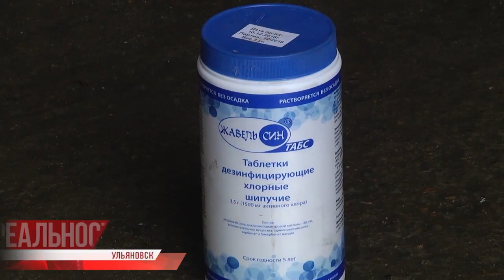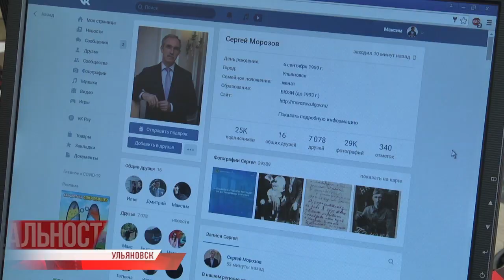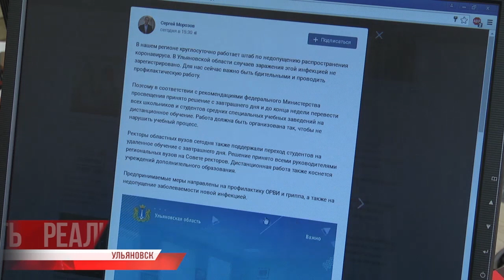Коронавирус. Стерильная зона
Пандемия до Ульяновской области не добралась, однако все возможные меры профилактики вируса необходимы уже сегодня.

Массовые мероприятия в регионе отменяются одно за другим, как минимум три вуза региона приняли рекомендацию Минобрнауки и переводят процесс очного обучения на дом, общественный транспорт дезинфицируется несколько раз в день. Делается всё, чтобы пресечь распространение вируса в регионе.

Подробно о мерах профилактики в материале Максима Бажанова.